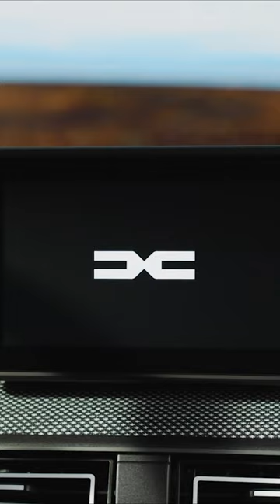Dacia Jogger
WARNING. Contains scenes that some viewers may find too exciting 😊